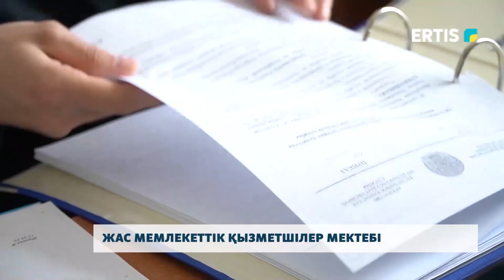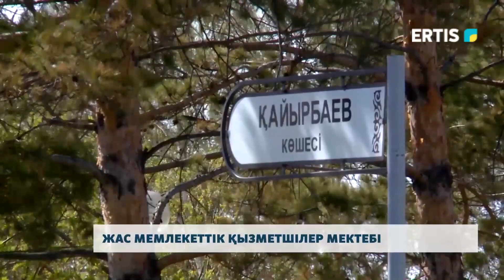Жас мемлекеттік қызметшілер мектебі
Биыл ҚР Президенті жанындағы Мемлекеттік басқару академиясының филиалы мен ҚР Мемлекеттік қызмет істері агенттігінің департаменті студенттерді мемлекеттік органдар базасында тағылымдамадан өткізді. Мұндай тәжірбие жастар үшін қаншалықты маңызды?